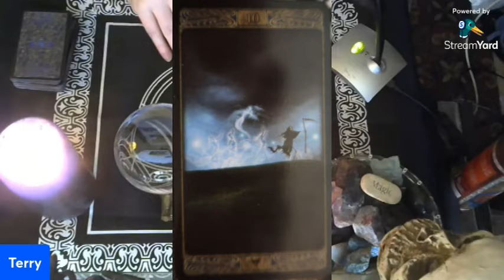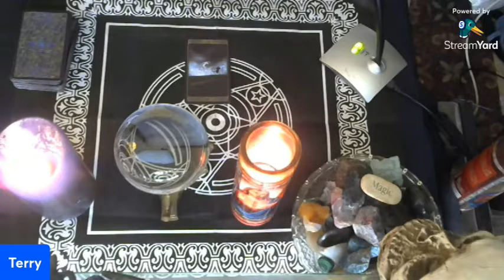Your Sunday Tarot Card + Ginger: Medical, Magick & Smudging Benefits